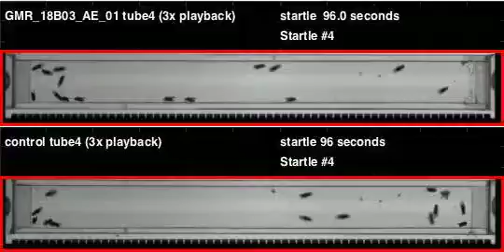GMR_18B03_AE_01_shi_Orion_20120316T125024 buzz (seq2)